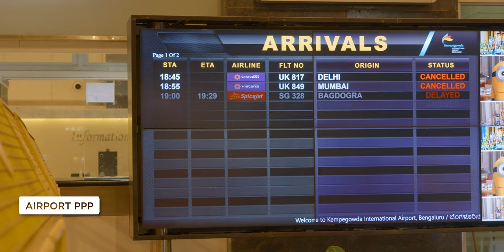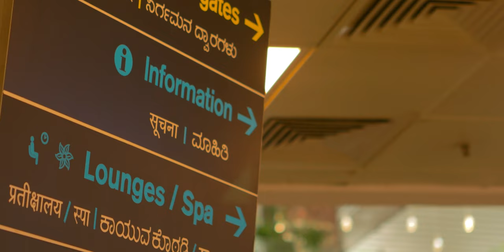Breathtaking! New Terminal 2 of Kempegowda International Airport in Bengaluru, Karnataka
Prime Minister Narendra Modi inaugurated the Terminal 2 of Kempegowda International Airport at Bengaluru, built at a cost of around Rs. 5000 crore. The terminal will double the passenger handling capacity of the airport to 5-6 crore passengers per annum, from the current capacity of about 2.5 crore.

Terminal 2 is designed as a tribute to the Garden city of Bengaluru and the passenger experience is meant to be a “walk in the garden”. Passengers will travel through 10,000+ sqmts of green walls, hanging gardens and outdoor gardens. The Airport has already established a benchmark in sustainability with 100% usage of renewable energy across the campus. Terminal 2 has been created with sustainability principles woven into the design. Based on the sustainability initiatives, Terminal 2 will be the largest terminal in the world to be pre certified platinum rating by US GBC (green building council) prior to commencing operations.

The theme of ‘Naurasa’ unites all the commissioned artworks for Terminal 2. The artworks reflect the heritage and culture of Karnataka as well as the broader Indian ethos.

Overall, the design and architecture of Terminal 2 have been influenced by four guiding principles: Terminal in a garden, sustainability, technology and art & culture. All these facets showcase T2 as a terminal that is modern yet rooted in nature and offers a memorable ‘destination’ experience to all travellers.